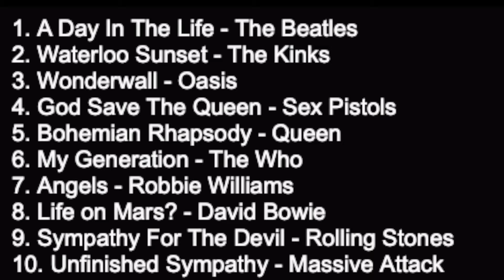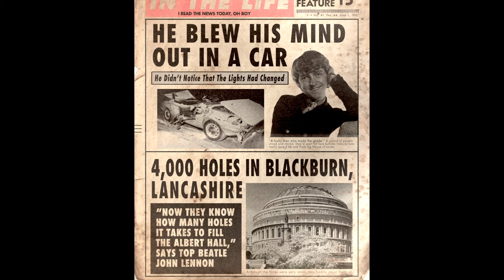Kalendarium Muzyczne: 10 września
Urodzeni: José Feliciano, Krzysztof Kasprzyk, Don Powell (Slade), Barriemore Barlow (Jethro Tull), Joe Perry (Aerosmith), Zdzisław Zawadzki (Breakout, Perfect).
Pat Mastelotto (Hall & Oates), “Maniac”.

RADIO 7 TORONTO - Kalendarium Muzyczne na 10 września